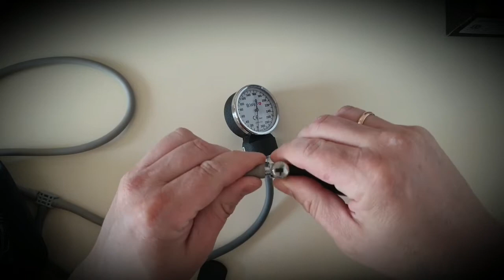Груша чёрная с металл. клапаном для механического тонометра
Груша подходит для тонометров различных производителей
Дополнительная информация по ссылке